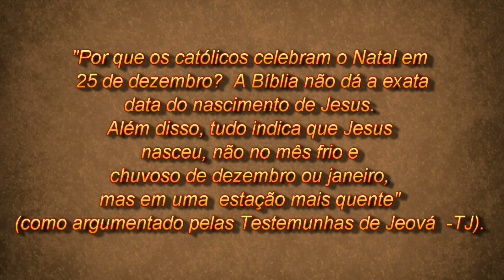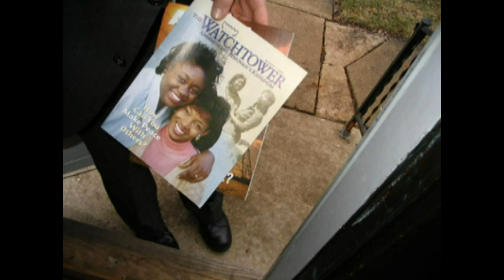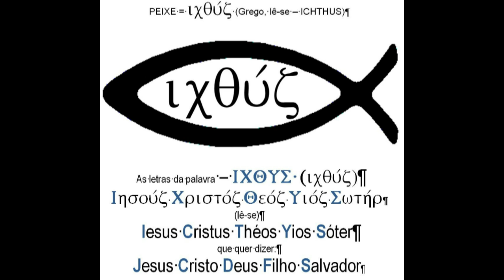Respostas às Testemunhas de Jeová: "Por que os católicos comemoram o Natal em 25 de dezembro?"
A Igreja não diz oficialmente que Jesus nasceu em 25 de dezembro. A Igreja Armênia celebra a Natividade de Cristo (junto com todos os outros eventos da Encarnação) em 6 de Janeiro.

O que é desconhecido para muitos é que 25 de dezembro [que para os judeus começa na noite de 24 de dezembro e continua durante 8 dias até 01 de janeiro.] é a Festa da Kislev - a festa judaica de luz que se originou a partir da purificação do templo durante a época de Judas Macabeu, que é um 'tipo' de Cristo, que veio a este mundo para purificar e santificar-nos dos pecados. [cf. "Feast" in Merrill C. Tenney & Alexander Cruden, The Handy Bible Dictionary & Concordance. Grand Rapids, Michigan: Lampligher Books, Zondervan Publishing House, 1983. p. 55-56.]

O mito de que o Natal era uma festa pagã foi algo perpetrado por Paulo Jablonski (um protestante alemão) em um desejo de mostrar a paganização do cristianismo católico.

Quando Jesus nasceu? A questão provoca uma resposta básica na fé de 25 de dezembro. A questão também é delicada com certeza dadas as diferentes formas de medir as datas entre 2000 anos atrás e agora. No que pode ser dito ser uma lenda urbana, alegam-se que a Igreja precisava de uma celebração para combater os festivais pagãos em torno do solstício de inverno, por isso inventou o Natal a ser comemorado em 25 de dezembro.

Vamos agora avançar para anúncio de Gabriel a Maria que ela daria à luz Jesus (Lc 1,26-38). Gabriel também anuncia a Maria que Elisabete concebeu ... e era o sexto mês para aquela que foi chamada estéril (Lc 1,36). Se Elisabete está em seu sexto mês (a partir de finais de setembro) no momento da Anunciação, a concepção de Jesus seria em 25 de março. Se a concepção de Jesus foi em 25 de março, Seu nascimento seria em 25 de dezembro, o dia em que celebramos o Natal. Se Elisabete está em seu sexto mês no final de março, em seguida, João nasceu no final de junho.

De acordo com Edersheim em "Vida e época de Jesus, o Messias", se todos os eventos em torno da Natividade a partir do anúncio a São Zacarias e do Censo, a Fuga para o Egito e morte de Herodes ocorreu em um ano, o nascimento de Cristo tinha que ter ocorrido no final de dezembro e início de janeiro.